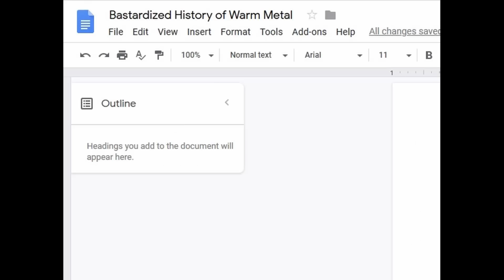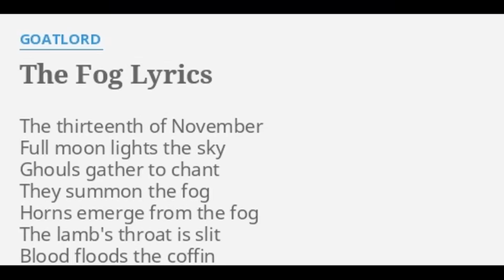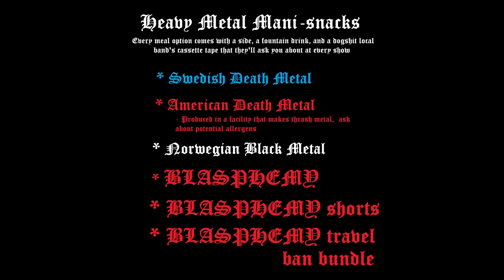A Bastardized History of War Metal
A public documentary funded by the Goddess of Perversity and fact-checked by absolutely nobody.